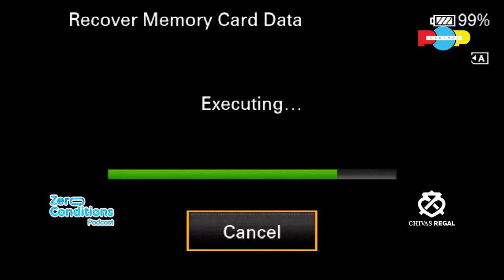In Love, Sometimes Butterflies Go To Sleep | Zero Conditions Podcast Ep 8 With Simi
Welcome to your number 1 music podcast Zero Conditions!

On this episode, Motolani and co-host, Quincy sit with Simi and they discuss her recent viral "12345678" video and the backlash she received, her journey, career in music, becoming a mother and everything about family

Tune in to Popcentral DStv channel 189 to watch new episodes of this show by 10PM every Friday.